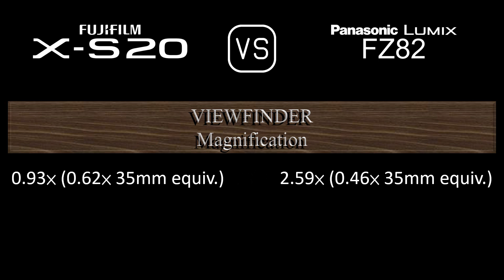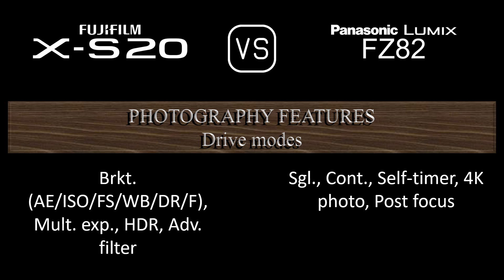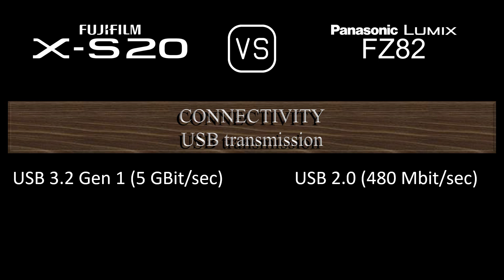Fujifilm X-S20 vs. Panasonic Lumix FZ82: A Comparison of Specifications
This video overviews the Fujifilm X-S20 and the Panasonic Lumix FZ82 in a parallel comparison of specifications.

00:24 LAUNCH
00:32 BODY
00:41 SENSOR
01:05 IMAGE
01:21 OPTICS & FOCUS
02:10 SCREEN
02:30 VIEWFINDER
02:46 PHOTOGRAPHY FEATURES
03:47 VIDEOGRAPHY FEATURES
04:04 STORAGE
04:08 CONNECTIVITY
04:36 PHYSICAL
04:56 MISC